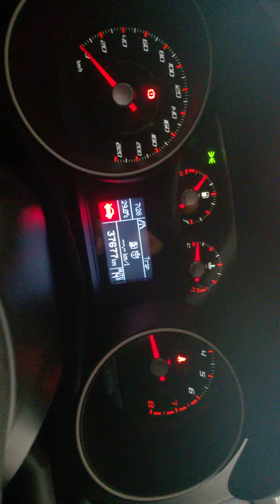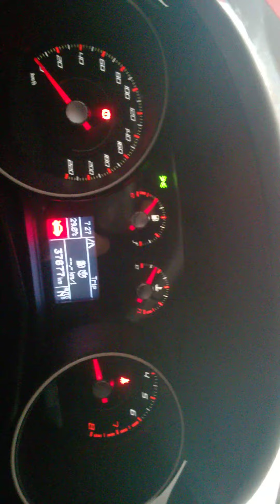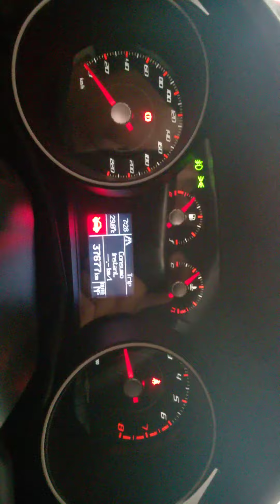Punto Sporting 1.8 16v Olhando o Aquecimento depois da troca do fluido de arrefecimento